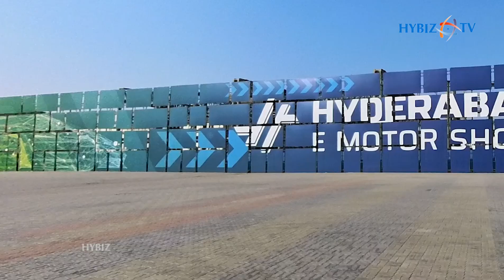Olectra Electric Bus | Olectra Greentech Ltd | Hyderabad E Motorshow | Hybiz tv